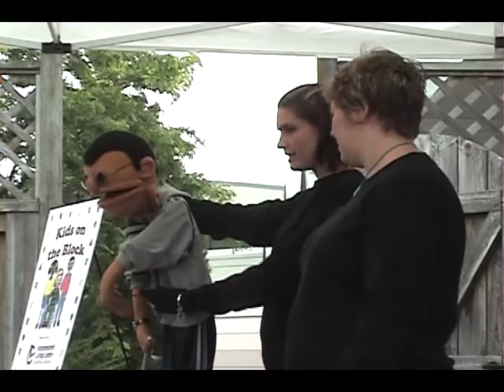KidsAbility 2008 Fun Day